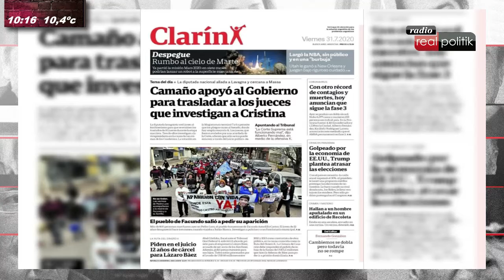La inseguridad crece en la provincia de Buenos Aires y la gente promueve la justicia por mano propia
Facundo Quiroga comenta en RADIO REALPOLITIK FM los los dichos del ministro de Seguridad de la provincia, Sergio Berni, que advirtió que la inseguridad seguirá creciendo, y las tapas de grandes diarios nacionales que marcan a Graciela Camaño como aliada del gobierno en la reforma judicial.